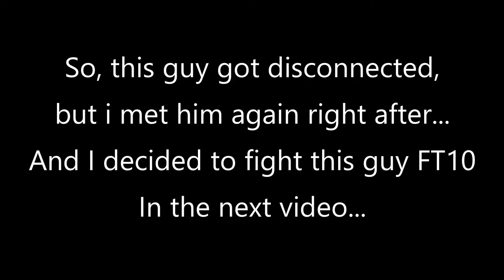Lucky Chloe - Casual Match Highlights Ep. 1 | Tekken 7 Online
Music in the video:
HONEY SELECT 2 LIBIDO OST
Room of Peace (Bedroom Menu Scene)